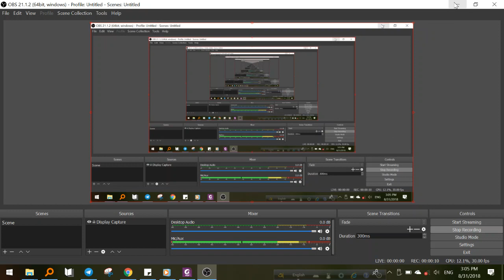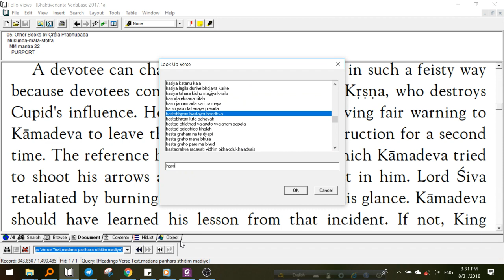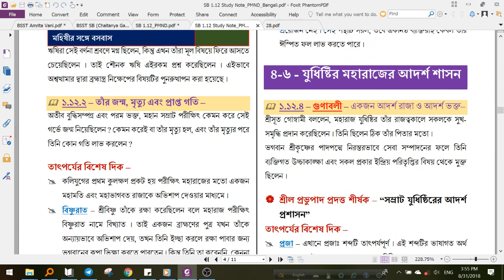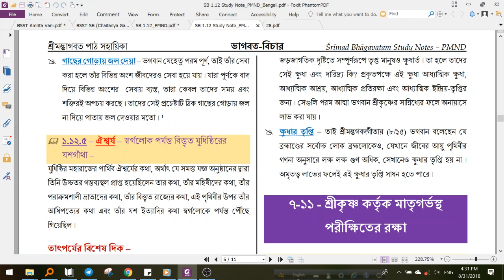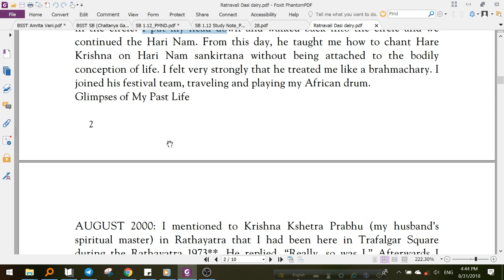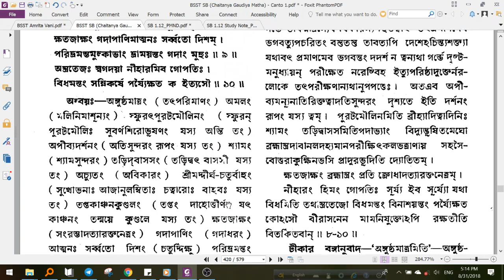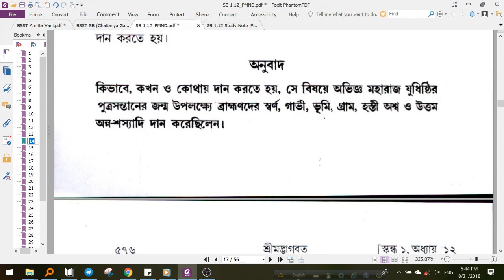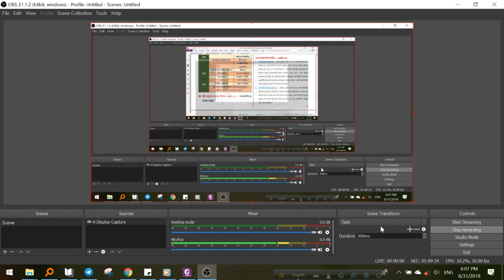চাতুর্মাস্য_ভাগবতাশ্রয়_১ম বর্ষ_পাঠ ২৫ ।। শ্রীমদ্ভাগবত ১.১১.৩৬ - ১.১২.২৫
মায়াপুর ইন্সটিটউট থেকে আয়োজিত ৫বর্ষ ব্যাপী শ্রীমদ্ভাগবত অধ্যয়নের কার্যক্রম ।

প্রতি বৎসর চাতুর্মাস্যের চার মাস ব্যাপী এটি চলবে ।

২০১৮ - শ্রীমদ্ভাগবত স্কন্ধ ১- ৩
২০১৯ - শ্রীমদ্ভাগবত স্কন্ধ ৪ -৬
২০২০ - শ্রীমদ্ভাগবত স্কন্ধ ৭ - ১০.৪৫
২০২১ - শ্রীমদ্ভাগবত স্কন্ধ ১০.৪৬ - ১২
২০২২ - শ্রীচৈতন্য চরিতামৃত

এটি একটি ফ্রি কার্যক্রম
Speaker: Padmamukha Nimai Das